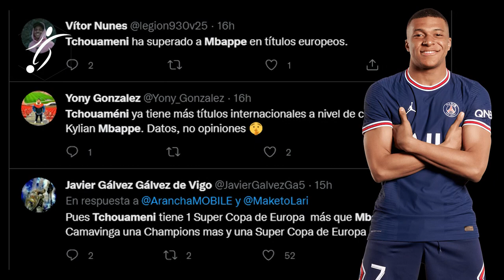AUBAMEYANG PRIORIDAD para TUCHEL en el CHELSEA | El MADRIDISMO se ACUERDA de MBAPPÉ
A medida que transcurre el mes de agosto y se va acercando el cierre del mercado estival los equipos van atacando las operaciones pendientes. Es el caso del Chelsea con Pierre-Emerick Aubameyang (33 años), uno de los objetivos prioritarios del conjunto londinense a pesar de que el jugador, por el momento, quiere seguir en el Barça y su entrenador, Xavi Hernández, cuenta con él de cara a la temporada que arranca este fin de semana.

MD informó hace unos días que el futbolista deseaba seguir como culé después de haber conseguido algo que había perseguido desde hacía mucho tiempo. Le costó mucho llegar a vestir la camiseta azulgrana como para que su andadura en el Camp Nou se reduzca a seis meses. La voluntad de seguir del gabonés explicada por MD puede que no sea inamovible viendo cómo está actuando el Chelsea. La presión asfixiante para convencerle podría hacerle cambiar de opinión, pero a estas alturas tanto el jugador como el 'staff' azulgrana trabajan en el escenario de la continuidad en el Barça.